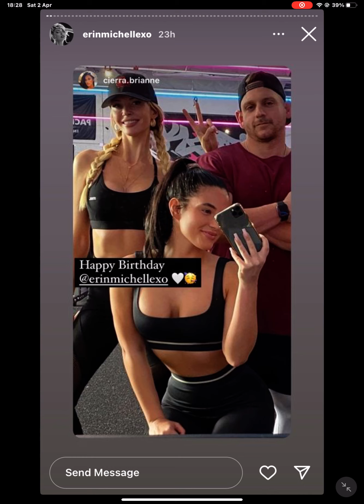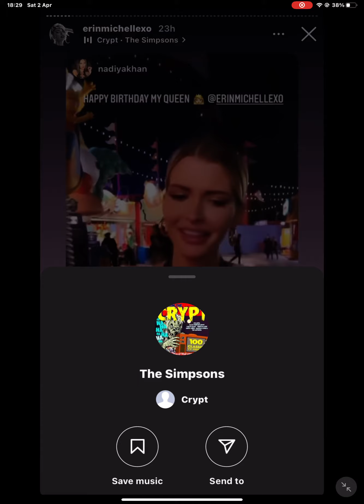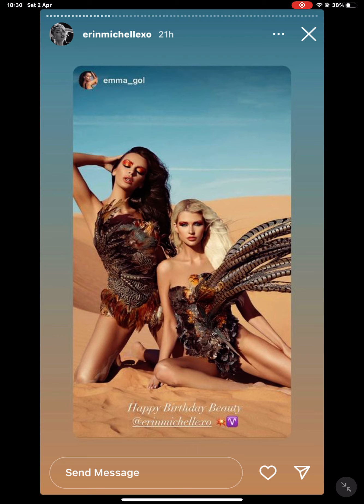2 April 2022